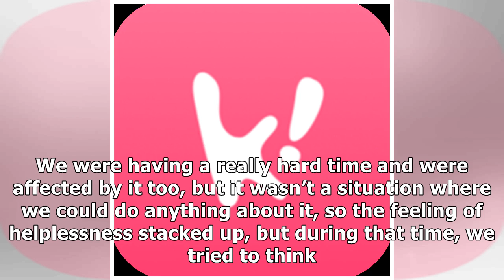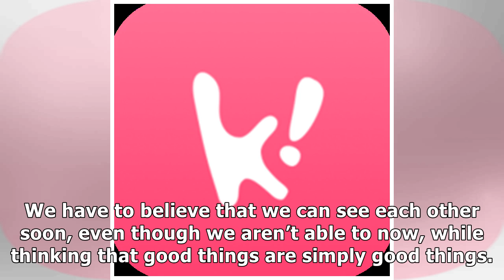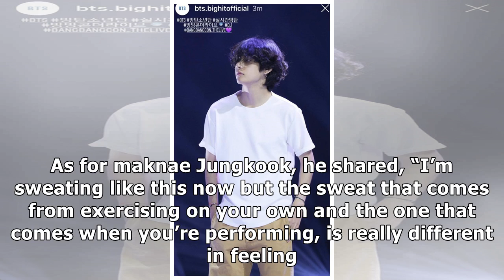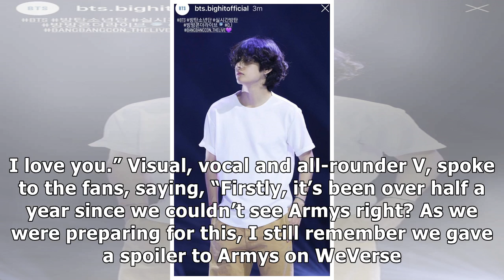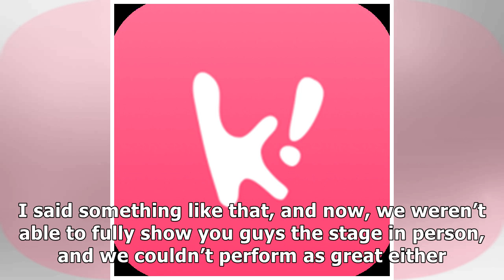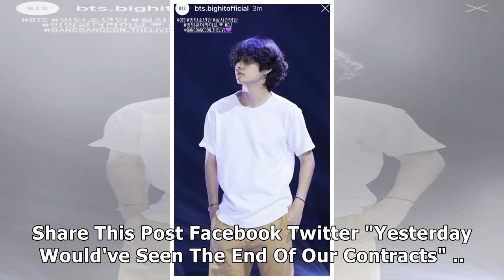BTS's Suga, Jungkook and V Give Speeches At "Bang Bang Con The Live" That Will Have You Ugly Crying